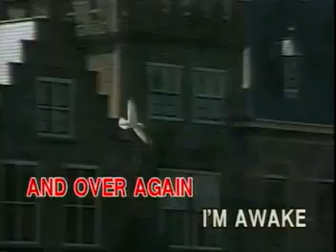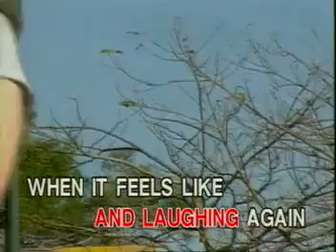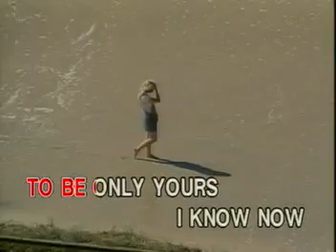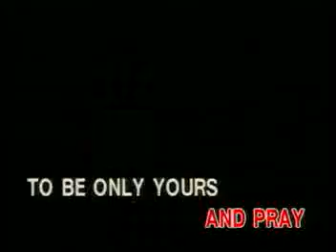ONLY HOPE | Mandy Moore | Ivory Records